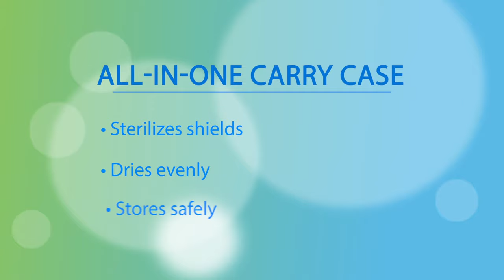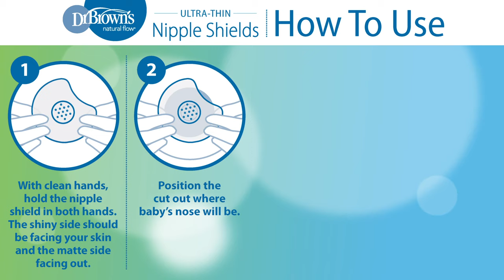Dr Brown's Nipple Shields, with Steriliser Case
Flat or inverted teats, overactive letdown, sore teats – the one-of-a-kind Dr. Brown’s™ Teat Shields with Sterilising Case can help breastfeeding moms with many kinds of latch-on issues. The ultra-thin, soft 100% silicone shield feels more natural, featuring a cut-out to maximize skin-to-skin contact with baby. Additional holes provide a more anatomically correct experience to help prevent pooling milk. The all-in-one carrying and Sterilising Case protects the shields, microwave sterilises, and acts as a drying rack. It’s even clinically shown to eliminate 99.9% of bacteria, mould, and the yeast that causes thrush. The smart side-by-side design offers more even drying, avoiding stacking the shields and collecting water. Size 1 Stretch Fit stretches up to 24 mm. Teat shields are temporary tools to use under the supervision of healthcare professionals. Comes with two (2) Teat Shields and one (1) Sterilising Case. BPA free.